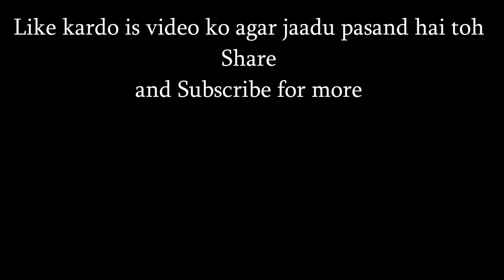Why UN Is A Magician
Ohhhhhhhhhh.

This joke is probably un-funny